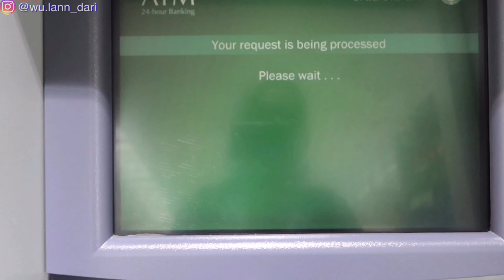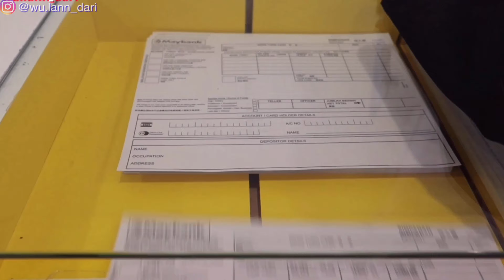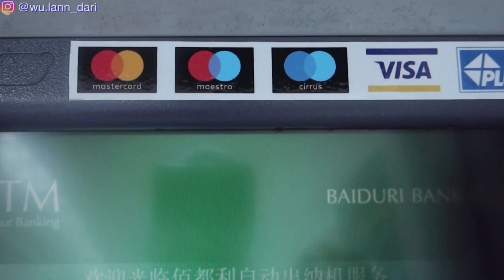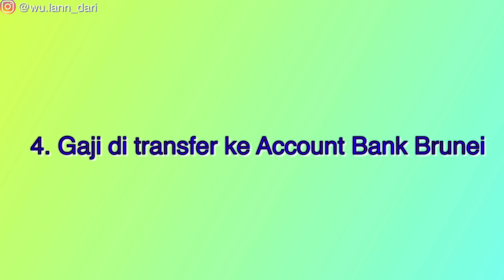ALASAN KENAPA AKU LEBIH MEMILIH MENABUNG DI BRUNEI!